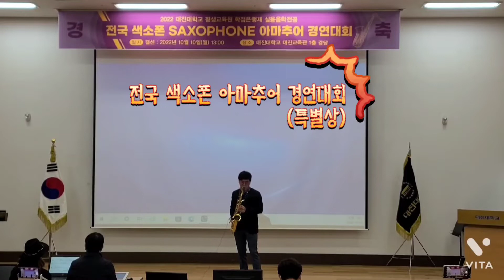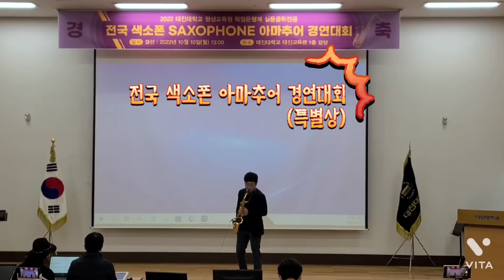전국색소폰아마추어경연대회 특별상 이선희 인연